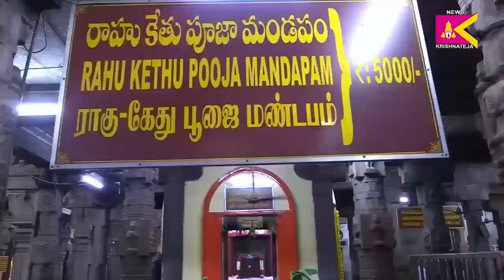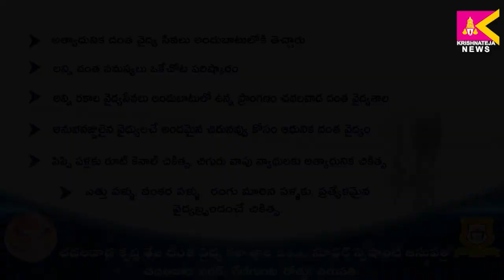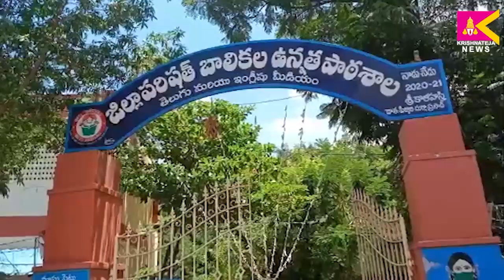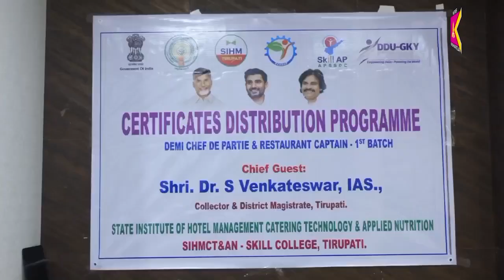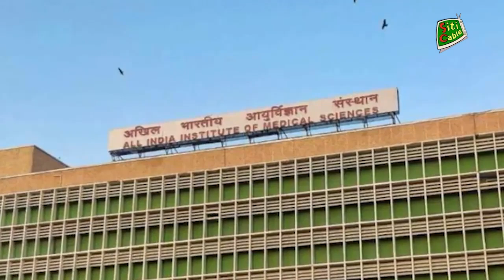12/09/2024 SITI KRISHNATEJA NEWS